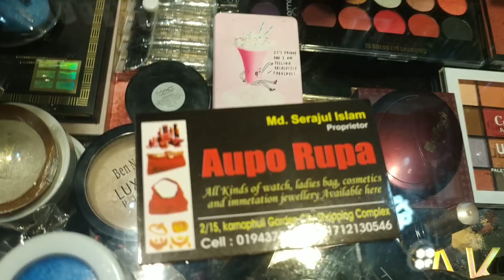🌷৫০ টাকায় লিপস্টিক/লিপস্টিক রিমুভার সহ/ Lipstick collection(Family and Friends)